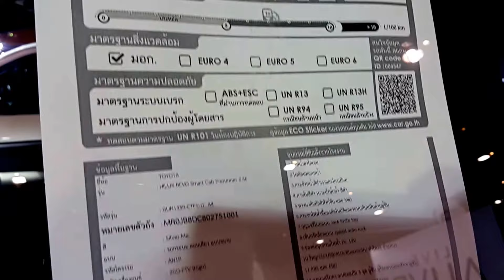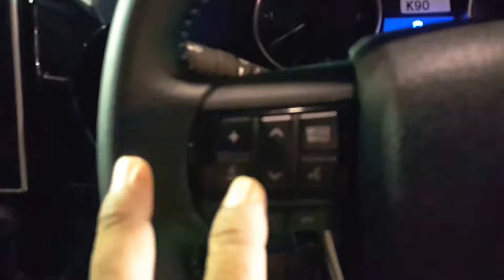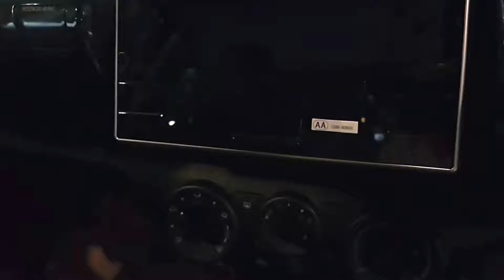A1 060461 มอเตอร์โชว์ หาดใหญ่ 2018 ครั้งที่ 7(27)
A1 060461 มอเตอร์โชว์ หาดใหญ่ 2018 ครั้งที่ 7
ใครที่กำลังหามอเตอร์ไซค์บิ๊กไบค์ราคาโดนใจ รถยนต์คู่ใจ  โปรโมชั่นล่ำ  ต้องมาให้ได้ จัดหนักรับโปรโมชั่นเดียวกับกรุงเทพ 5-8 ณ convention Hall ศูนย์ประชุมนานาชาติฉลองสิริราชสมบัติครบ 60 ปีมหาวิทยาลัยสงขลานครินทร์